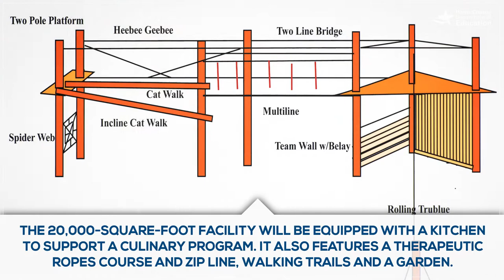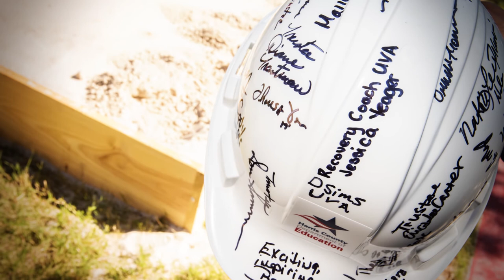Fortis Academy: Groundbreaking